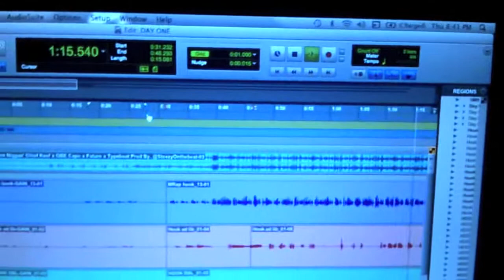CHRIS FLARE - DAY ONE